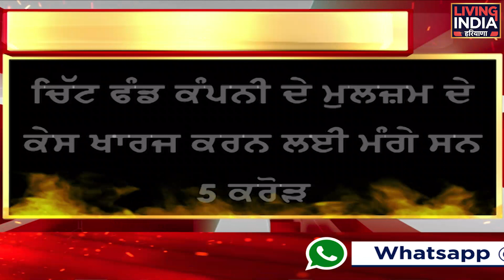Big Breaking : ਸਾਬਕਾ ਵਿਧਾਇਕ 'ਤੇ ਡਿੱਗੀ ਗਾਜ, ਮਾਮਲਾ ਕਰੋੜਾਂ ਦਾ, 5 ਜਣਿਆ 'ਤੇ ਪਰਚਾ | Pritam Singh Kotbhai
Big Breaking : ਸਾਬਕਾ ਵਿਧਾਇਕ 'ਤੇ ਡਿੱਗੀ ਗਾਜ, ਮਾਮਲਾ ਕਰੋੜਾਂ ਦਾ, 5 ਜਣਿਆ 'ਤੇ ਪਰਚਾ

Ex-Punjab MLA Pritam Singh Kotbhai booked for cheating Pearls Group MD, accused in multi-crore chit fund scam, of Rs 3.5 crore